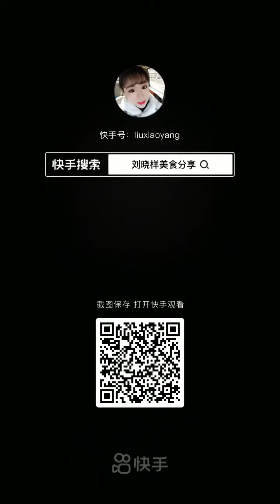best food ever 157